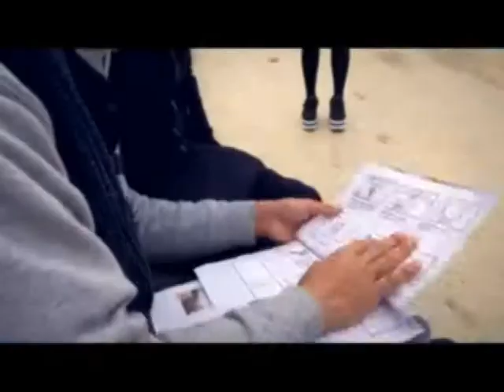Séan Garnier China Tour 2014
Séan Garnier está a dupla de Futebol Freestyle Campeão do Mundo, 3X França campeã, Red Bull atleta, fundador e membro da tripulação S3.
Séan GARNIER is double Football Freestyle World Champion,3X France champion, Red Bull athlete, Founder and member of S3 crew.